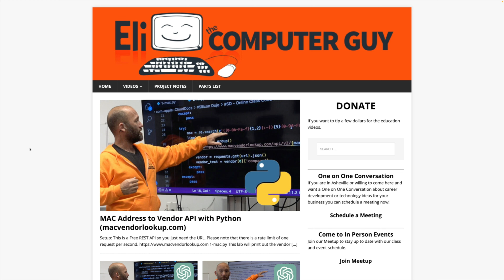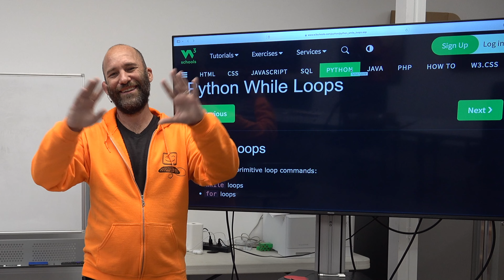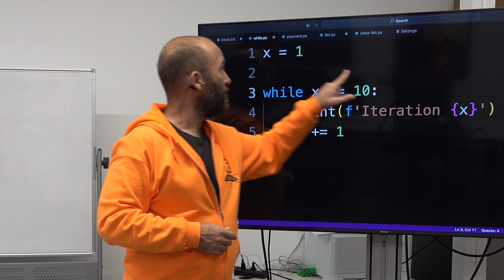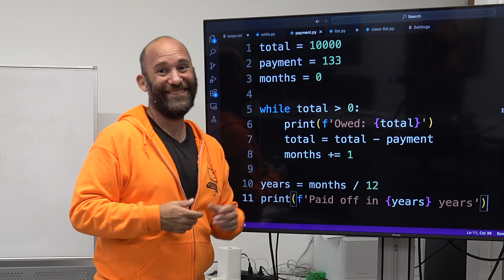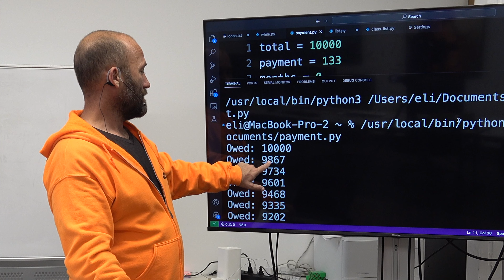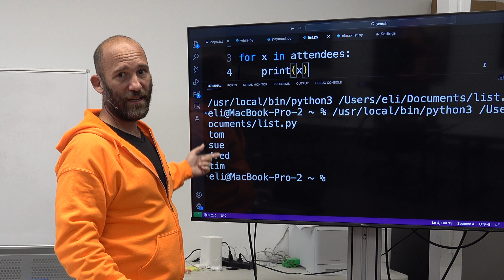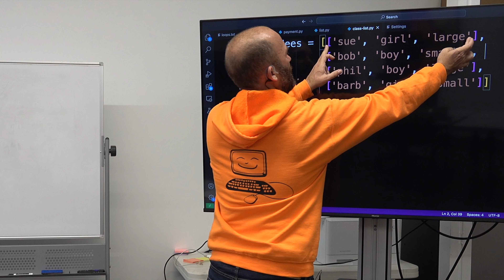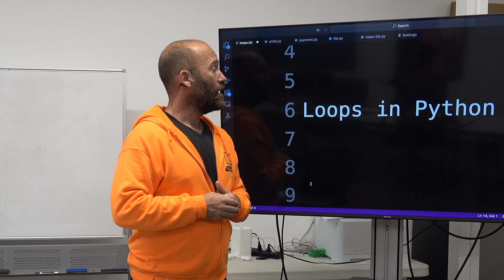Loops in Python (Python Part 5)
00:00 Intro
07:01 While Loops
12:08 While Loop Example
23:57 For Loop
25:03 For Loop Example
29:39 Final Thoughts